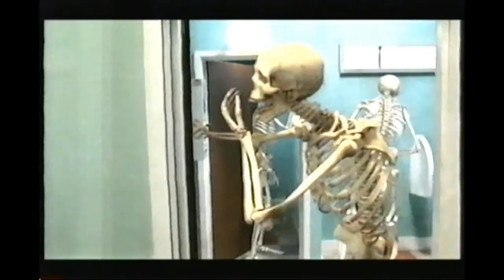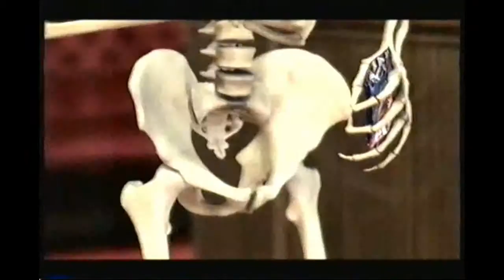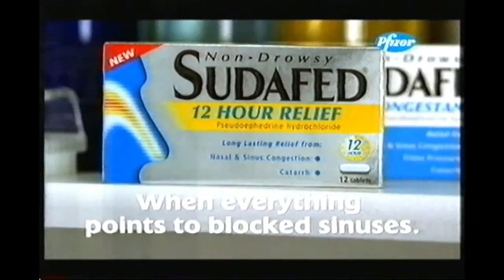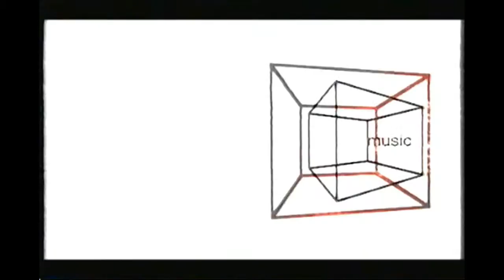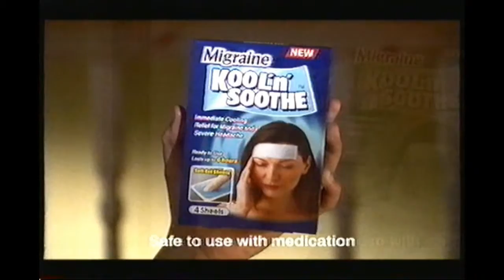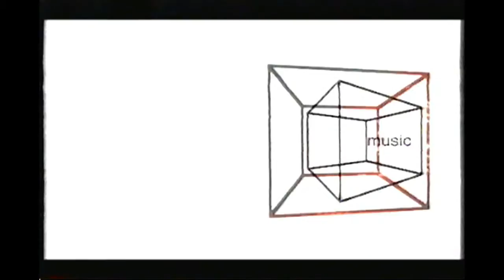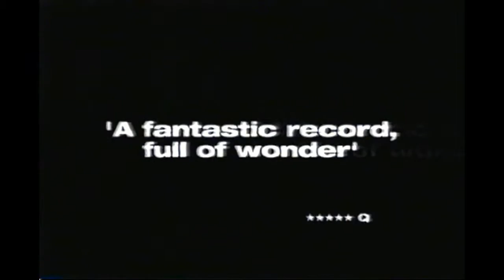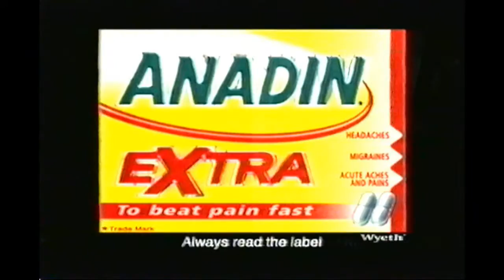tv ads from Channel 4 part two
A series of old TV adverts that were broadcast on Channel 4 around 2001 I think